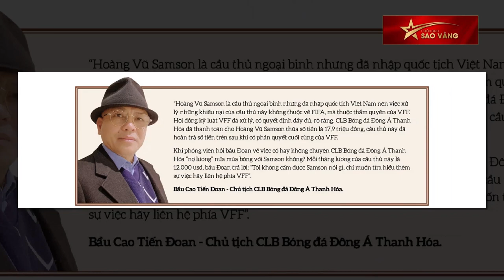Hoàng Vũ Samson 15 năm khuấy đảo V.League, cái tình của “bố” Hiển và vụ kiện ở Thanh Hóa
Chiến Binh Sao Vàng | Tiền đạo Hoàng Vũ Samson tên đầy đủ là Samson Kayode Olaleye, quốc tịch Nigeria. Trước khi sang Việt Nam, anh đá giải hạng Nhất ở Nigieria. Samson có bố là kỹ sư công nghệ thông tin, mẹ là giảng viên đại học. Bố mẹ anh từng mong con trai sẽ theo con đường học hành nhưng cuối cùng đã tôn trọng sự lựa chọn của con.

🕚 Những video hấp dẫn về bóng đá Việt Nam
©Bản quyền video thuộc về kênh Youtube CHIẾN BINH SAO VÀNG. Đề nghị không reup dưới mọi hình thức.